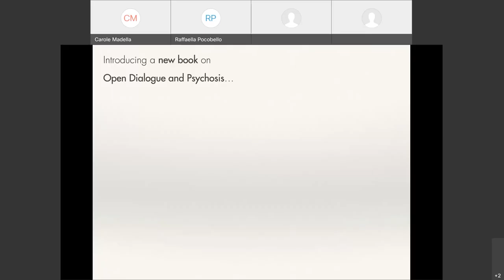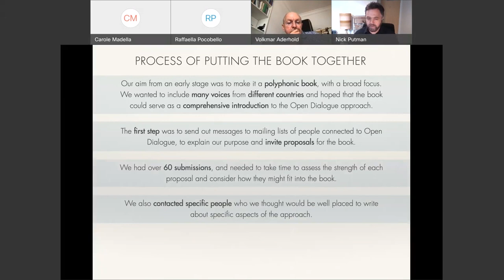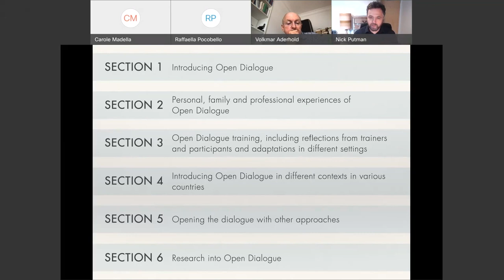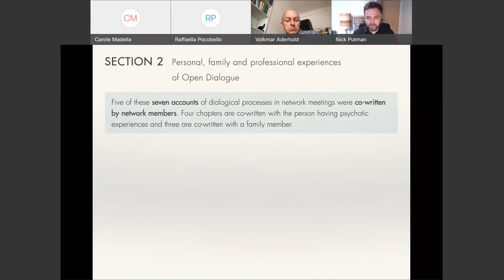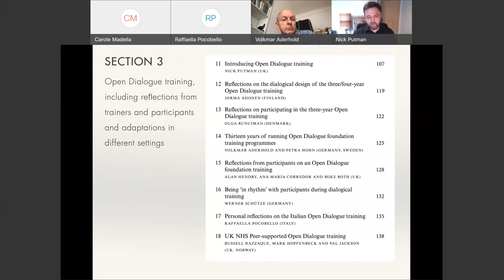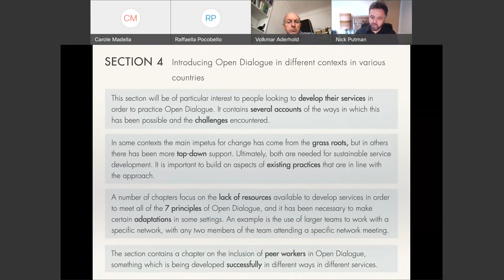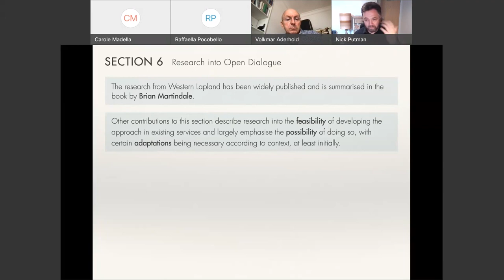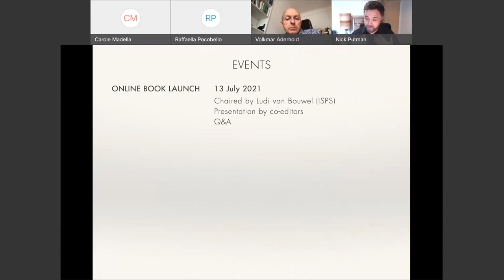MIODRC - Keynote with Nick Putman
3rd Meeting of the International Open Dialogue Research Collaboration

Keynote: "Introducing a new international book: Open Dialogue for
Psychosis - Organising Mental Health Services to Prioritise
Dialogue, Relationship and Meaning’ with Nick Putman"

In this session Nick Putman will introduce a new book, published by Routledge as part of the ISPS book series, that he has co-edited with Brian Martindale (ISPS), entitled "Book Launch - Open Dialogue for Psychosis - Organising Mental Health Services to Prioritise Dialogue, Relationship and Meaning."

This is the first international/polyphonic book on Open Dialogue, gathering together accounts from practitioners, family members, trainers and researchers. With over 100 different contributors from 11 different countries, it provides an up to date overview of Open Dialogue developments internationally, as well as serving as an introduction to the approach, training and research.

Nick Putman will be introducing the book - both the process of putting the book together and the contents/structure of the book - and there will be an opportunity to ask questions.

The 3rd Meeting of the International Open Dialogue Research Collaboration was organized within the HOPEnDialogue project.

HOPEnDialogue is supported by Open Excellence.